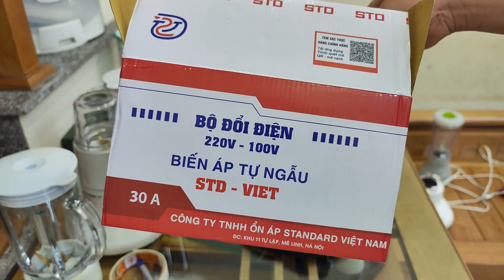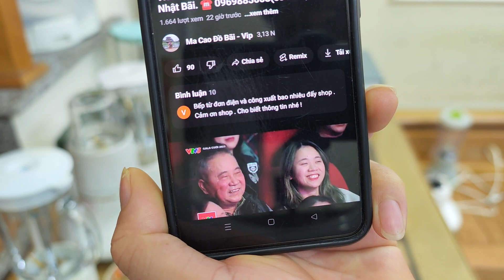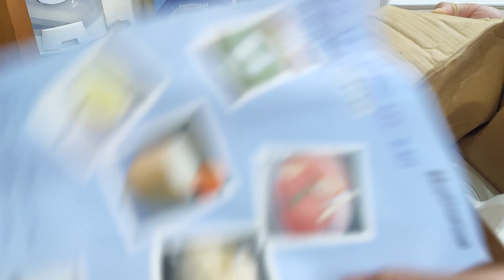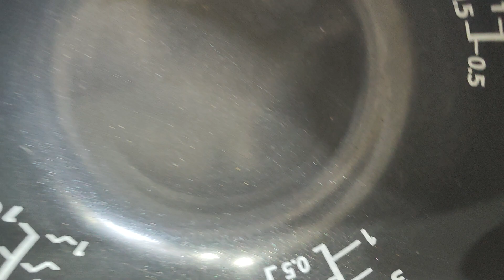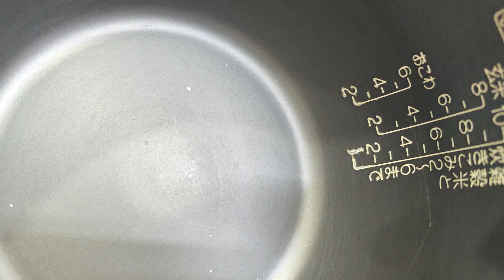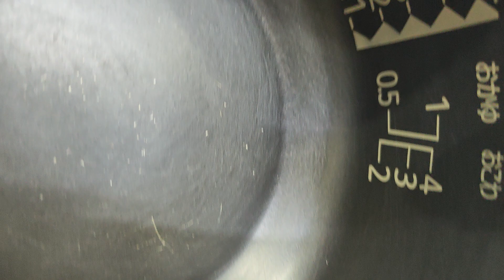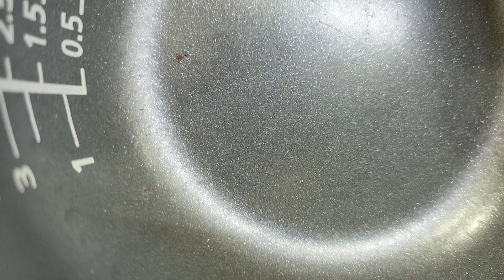Videos 14/11/23. Báo giá nồi cơm điện Nhật Bãi. ☎️0969885008(có Zalo) . Kính mong các bác ủng hộ ạ